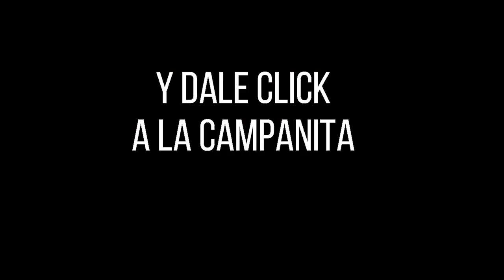CULONA NOCHE Resultado del JUEVES 07 de abril de 2022 ✅🥇🔥💰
Hola buenas noches, te presentamos los resultados de las loterías y chances en Colombia, vamos con el Resultados del Chance Culona noche del JUEVES 07 de abril de 2022.